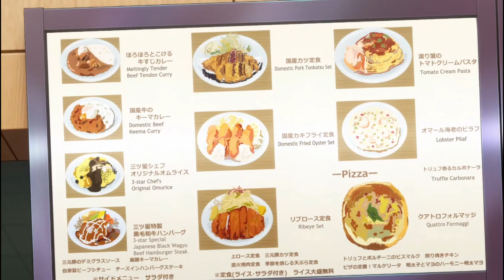The BEST Isekai Anime (I Got a Cheat Skill in Another World)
I Got a Cheat Skill in Another World and It Made me Unrivaled in the Real World, Too is my favorite Isekai anime (and it's a mouthful too!). It combines Isekai with real life, and that makes for an extremely enjoyable series.